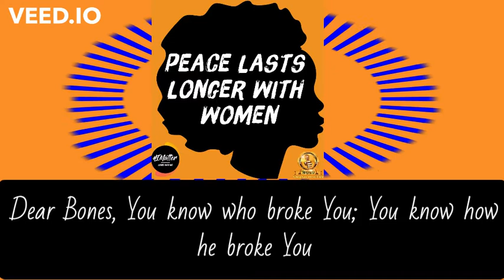The Rock by The Protest Poet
“Public shaming, attacks on women’s honor and their reputation, doxing or publishing their personal details on the internet, sexual violence and attacks against their children and loved ones, are used to silence women human rights defenders,”

Word Smash Poetry Movement believes that Women Must Enjoy their peace and be guaranteed Security at all times.